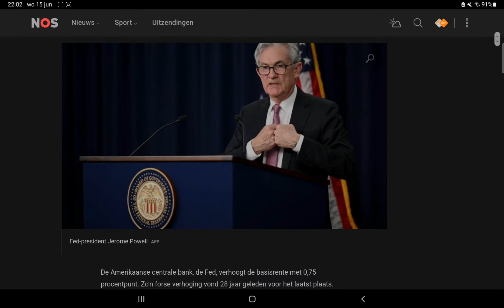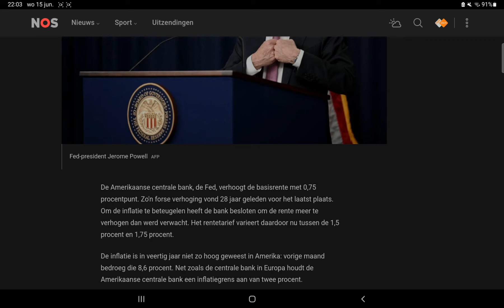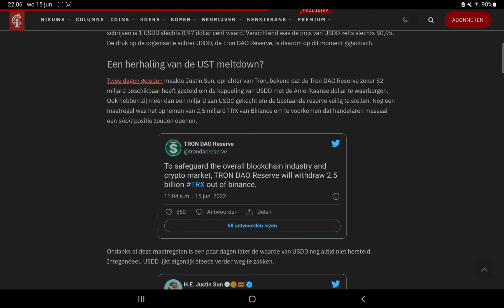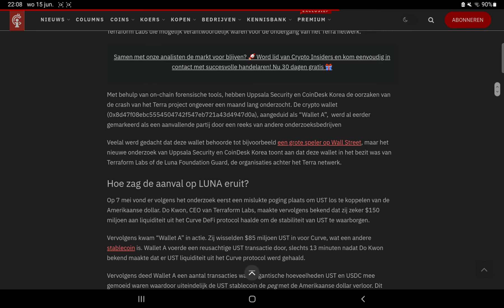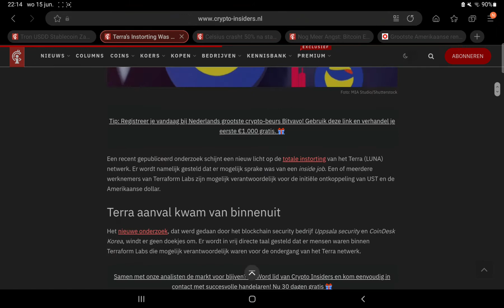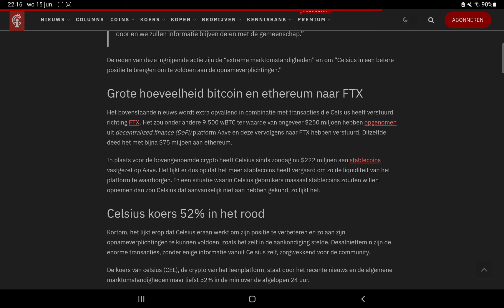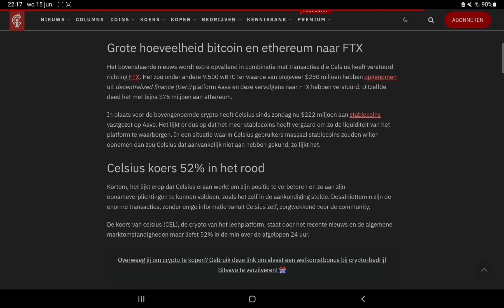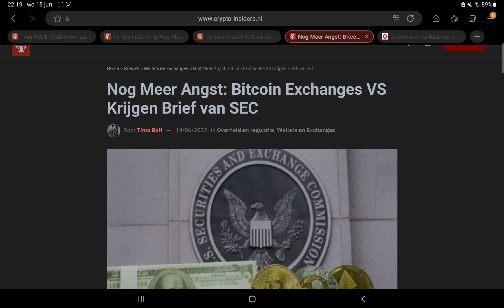FED verhoogt rente | Celsius veroorzaakte weekend dip | Onderzoek naar UST | Het Crypto Journaal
In deze video bespreken we zoals iedere dinsdag het laatste crypto nieuws. In deze aflevering gaan we het onder andere hebben over de problemen van Celsius, de FED meeting & de stablecoin van Tron die ook zwakte laad zien.

Tijdsindeling
Intro: 0:00 - 0:38
FED doet grootste renteverhoging in 28 jaar tijdl: 0:39 - 2:32
Stablecoin USDD ook in de problemen: 2:33 - 5:29
Luna crash veroorzaakt door insider?: 5:30 - 8:35
Celsius verantwoordelijk voor weekend dip?: 8:36 - 11:36
SEC verdenkt crypto exchanges van insider trading: 11:37 - 13:51
Outro: 13:52 - 14:10

Sluit je dan nu aan bij de gezelligste en leergierigste Crypto Community van de Benelux!

uploadschema:
Maandag: BTC technische analyse
Dinsdag: Het laatste Cryptonieuws
Woensdag: Altcoin video (input vanuit leden discord server)
Donderdag: Altcoin video (input vanuit leden discord server)
Vrijdag: Ethereum technische analyse
Zaterdag: Coin van de week
Zondag: 50 naar 1000 challenge